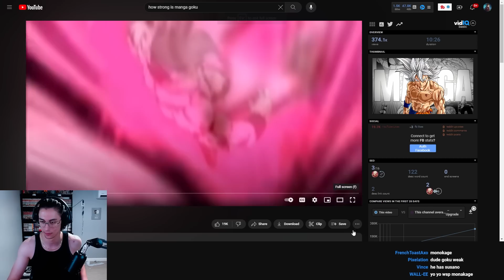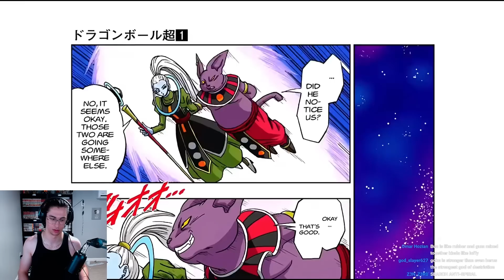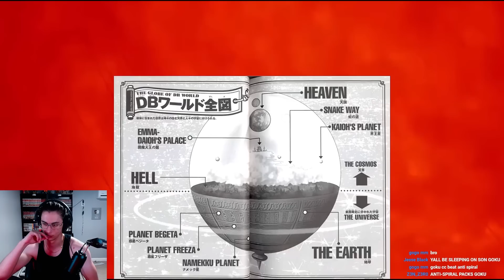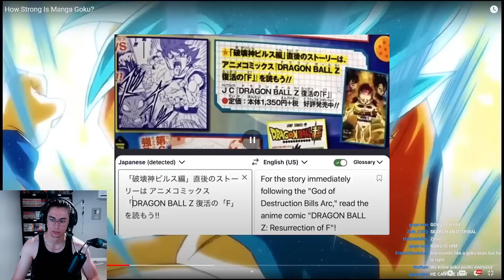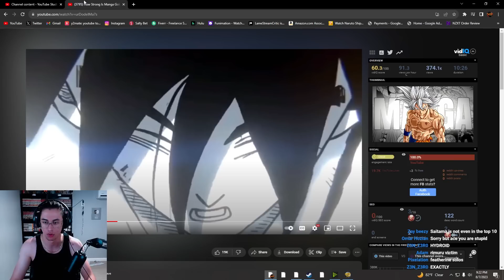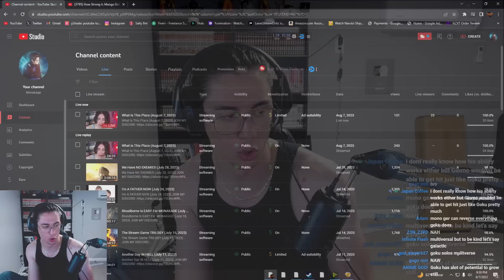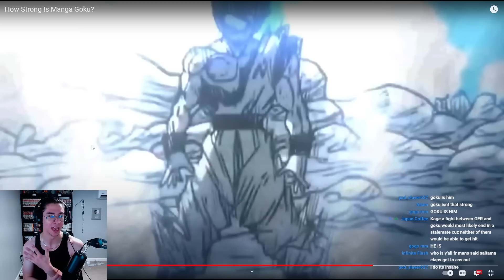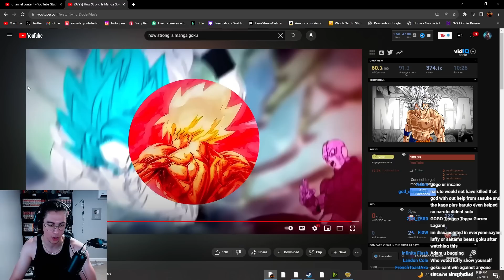How Strong Is MANGA GOKU Reaction